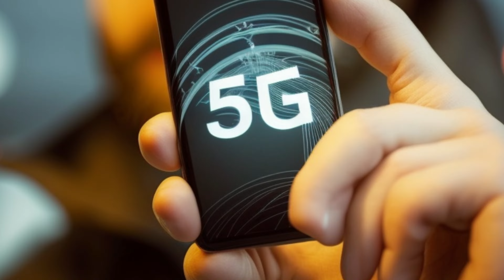Introducing 6G: The Future of Mobile Communication - The Sixth Generation Mobile System Standard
In this video, we explore the future of mobile communication with the introduction of 6G, the next generation mobile system standard. First, we take a look at the current state of 5G technology and its impact on the mobile industry. Then, we delve into the potential of 6G, which promises to be even faster and more versatile than its predecessor. We discuss the cutting-edge applications that 6G will support, such as virtual and augmented reality, instant communications, and the Internet of Things. We also explore the current research and development efforts being made by companies, research institutes, and governments around the world to explore the potential of 6G networks. Finally, we acknowledge that there is currently no universally accepted standard for what qualifies as 6G technology, but one thing is for sure: the future of mobile communication is looking bright with the promise of 6G.